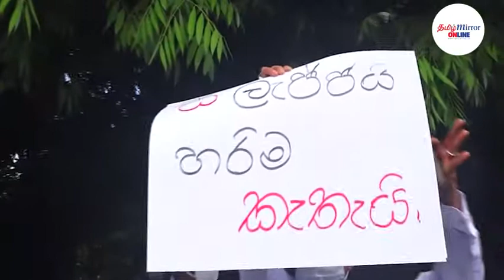நாடாளுமன்ற நுழைவாயிலுக்கு முன்னால் ஐக்கிய மக்கள் சக்தி போராட்டம்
கொழும்பு துறைமுக நகர பொருளாதார ஆணைக்குழு சட்டமூலத்துக்கு எதிராக நாடாளுமன்ற நுழைவாயிலுக்கு முன்னால் ஐக்கிய மக்கள் சக்தி போராட்டம்